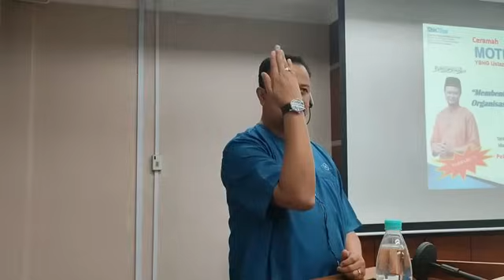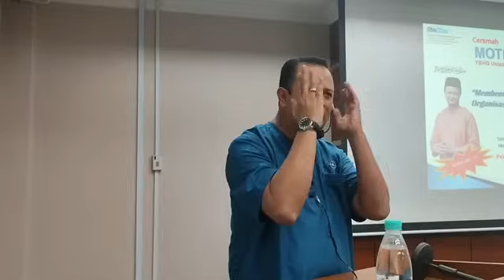Ustaz Syamsul Debat | Selipar Pun Tertanggal Tanggal